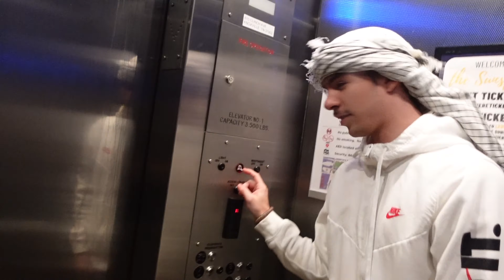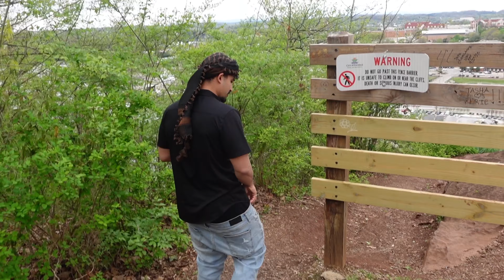Two friends reliving their childhood memories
For entreatment purposes only